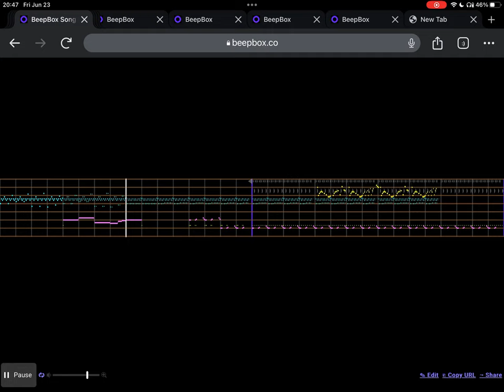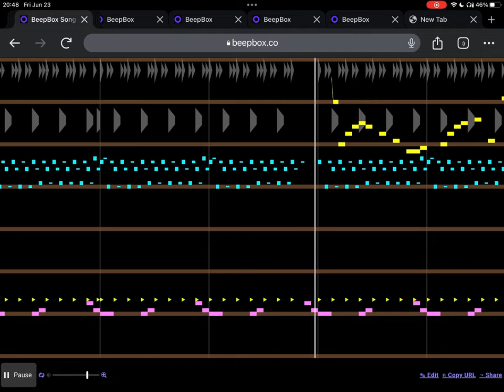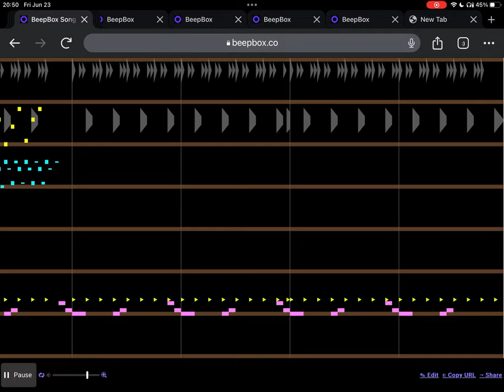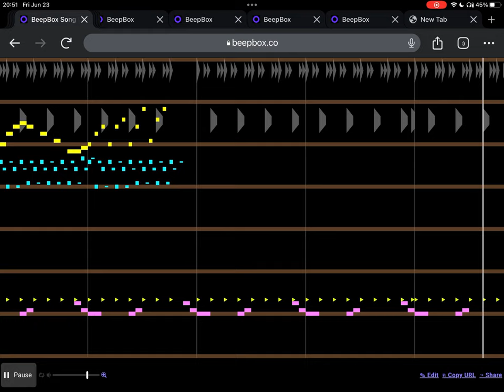Tecka OST - "Final Preparations" Stage Select: Kotrian Spire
I don't even have a standard Stage Select theme composed yet, but the final area would have its own Stage Select theme for its stages, distinct from the main stages. Now that's a lot of stages.